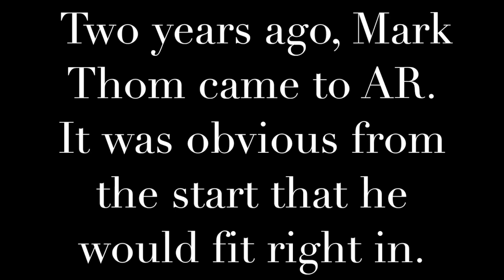MT Movie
We will miss you Mark!